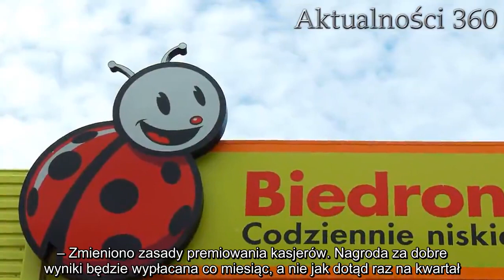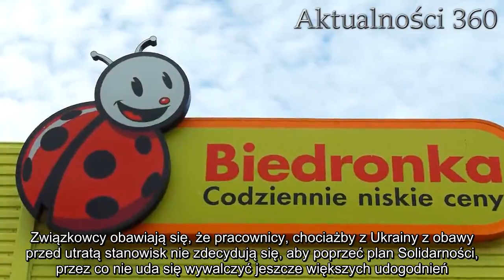Wielu Biedronkom w całej Polsce grozi zamknięcie! Smutna wiadomość | Aktualności 360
Biedronka będzie zmuszona, aby zamykać swoje sklepy? Wiele wskazuje na to, że miłośnicy popularnego dyskontu mogą mieć w najbliższym czasie problemy, aby móc spokojnie zrobić zakupy. Wszystko przez falę strajków, jaka szykowana jest przez związkowców sieci marketów.

Biedronka to bez wątpienia jeden z bardziej lubianych sklepów wśród polskich konsumentów. Na terenie placówek popularnej sieci codziennie wręcz roi się od klientów, którzy ochoczo podchodzą do oferty i dobrej jakości w niskiej cenie. Niestety, ale idylliczne, codzienne zakupy wielu mieszkańców naszego kraju mogą być w następnych dniach bardzo utrudnione. Strajk, jaki szykują przedstawiciele związku zawodowego Solidarność może doprowadzić do zamknięcia wielu oddziałów placówek należących do Jeronimo Martins. Czy najczarniejszy z możliwych scenariuszy się spełni?

Biedronka. Pracownicy planują strajk
Strajk, jaki ma odbyć się na samym początku 2019, może być największym, jaki kiedykolwiek widziało Jeronimo Martins. Postulatami, jakie musi spełnić zarząd spółki, jest wprowadzenie wielu środków, które mogłyby pomóc pracownikom w realizacji poleceń służbowych. Wśród żądań nie brakuje punktów o zwiększeniu ilości pracowników Biedronki w Polsce, czy zamontowaniu klimatyzacji w sklepach.
Pracownicy zaznaczają, że w swoim proteście chodzi im tylko i wyłącznie o poprawę warunków pracy, a nie o kwestie stricte finansowe.
Czy dojdzie do porozumienia?
Jak powiedział szef Solidarności Biedronki, Piotr Adamczak, Jeronimo Martins jest bardzo ugodowe i możliwe, że kwestia zostanie rozwiązana bez konieczności uruchomienia strajku generalnego na terenie całej Polski. Jak sam zaznacza, zarząd sklepu wprowadził już kilka zmian, które były priorytetowe dla związkowców.

– Zmieniono zasady premiowania kasjerów. Nagroda za dobre wyniki będzie wypłacana co miesiąc, a nie jak dotąd raz na kwartał. Poza tym pracownicy otrzymają premie za brak nieplanowanych nieobecności mimo sporadycznie branych zwolnień. Do końca listopada wymagana była 100-proc. frekwencja – wspomina przewodniczący Solidarności.

Do dramatycznych wydarzeń może nie dojść także dzięki pracownikom sklepu z zagranicy. Aby sklepy przerwały pracę i poszły strajkować, wymagane jest referendum, pod którym musi się podpisać 50% zatrudnionych w dyskoncie. Związkowcy obawiają się, że pracownicy, chociażby z Ukrainy z obawy przed utratą stanowisk nie zdecydują się, aby poprzeć plan Solidarności, przez co nie uda się wywalczyć jeszcze większych udogodnień.